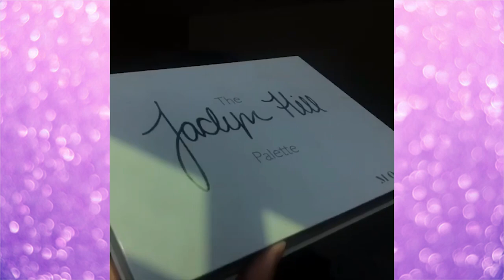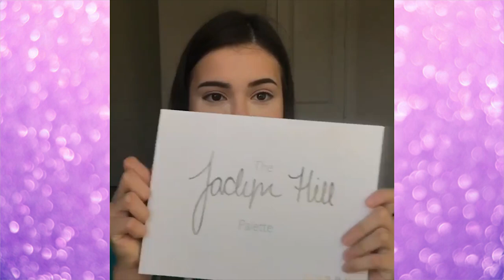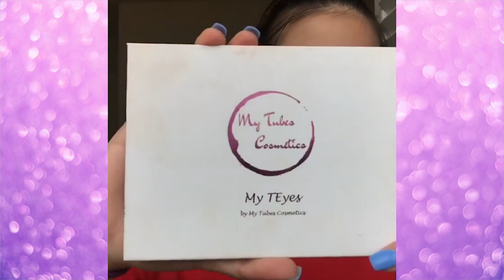Kids MakeUp Beauty Cosmetic 🎀 Magic Makeup for Kids in Real Life 💖 Dora and Shop Makeup